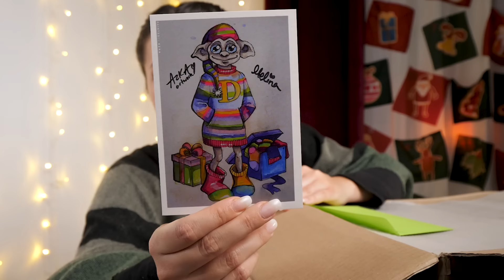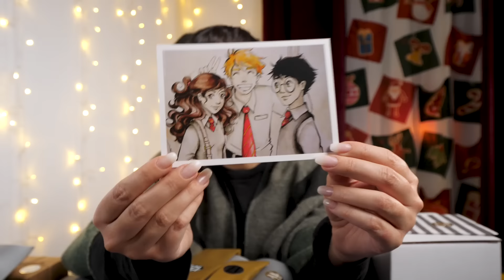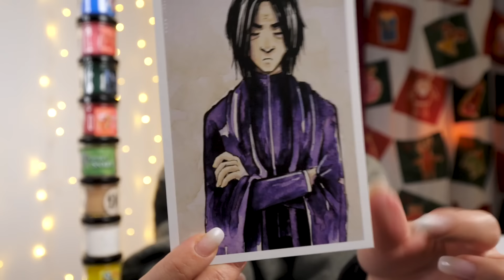Ich teste einen selbstgemachten Harry Potter Adventskalender von Etsy!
Heute packen wir einen Adventskalender mit dem Thema Harry Potter von Etsy aus. Ich habe bei meiner Suche diesen Kalender gefunden und hab keine Ahnung, was mich erwartet. Viel Spaß beim Zuschauen!

Hier ist Melinas Etsy Shop